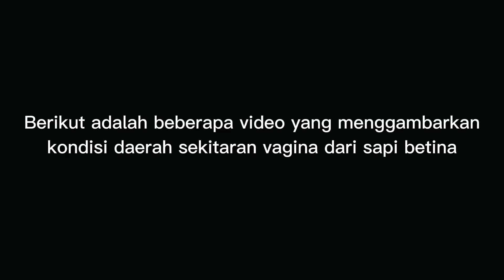Gangguan Reproduksi pada Sapi Betina oleh Aditya Tri Putra Ardana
Sebagai media pembelajaran agar mahasiswa dapat memahami dan menjelaskan Kelainan Gangguan Reproduksi pada Sapi Betina serta melakukan inspeksi dan wawancara langsung dengan peternak sapi yang Disampaikan oleh Mahasiswa Peternakan Polbangtan Gowa Kelas III D Prodi Penyuluhan dan Kesejahteraan Hewan (Aditya Tri Putra Ardana)

Sangat keren, Luar biasa.